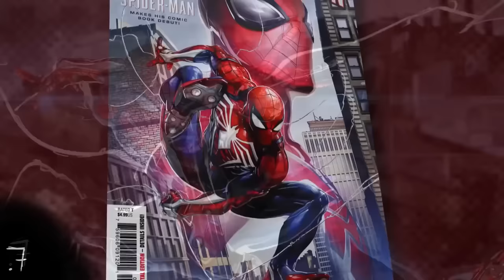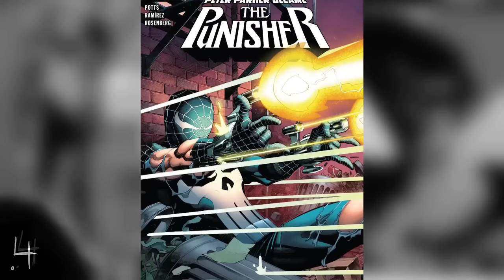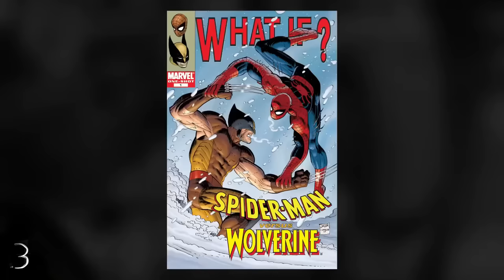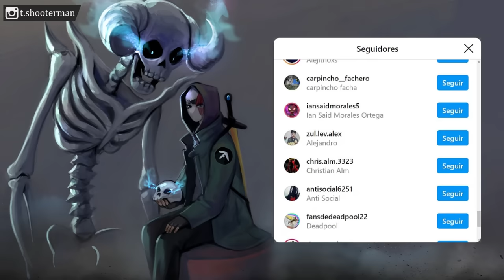7 VECES QUE SPIDERMAN NO SE CONTUVO ! (humillo a todos)